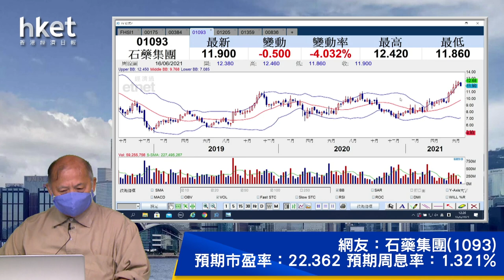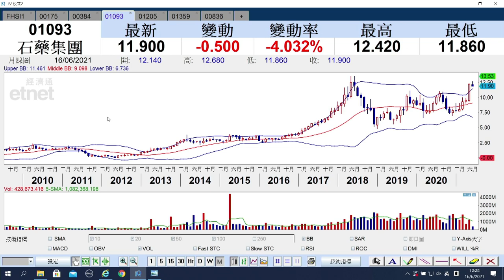【石Sir午市閒談】（精華）石藥（1093）股價挫近半成 有貨宜沽不宜守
石藥（1093）股價今早下挫，跌近半成低見11.82元。持貨者應採取什麼策略？